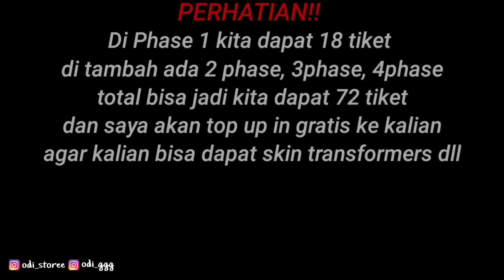LOGIN SEKARANG 72 TIKET GRATIS TANPA TOP UP EVENT TRANSFORMERS MOBILE LEGENDS 2021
SELAIN TOP UP GRATIS DARI SAYA

KALIAN BISA PAKAI APK PENGHASIL DIAMOND GRATIS👇💎

ORDER LANGSUNG WHATSAPP SAJA👇

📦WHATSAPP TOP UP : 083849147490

🧩@Instagram pribadi @odi_ggg